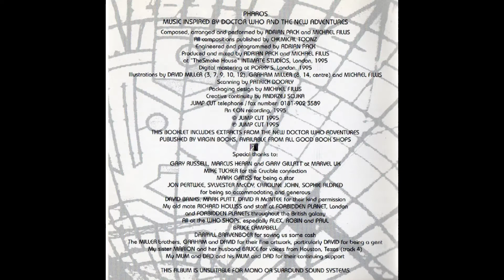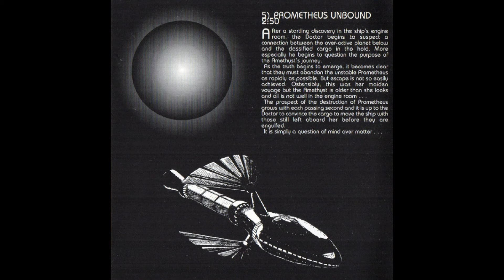Cybertech - Pharos - Track 5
Prometheus Unbound

Composed, arranged, and performed by Adrian Pack and Michael Filus